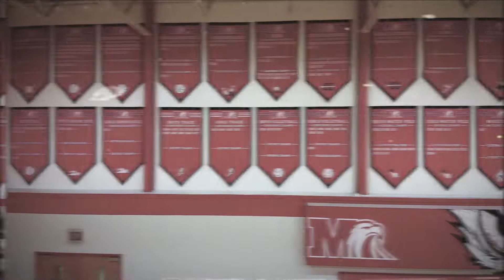PROMO | Milford Athletics 2022